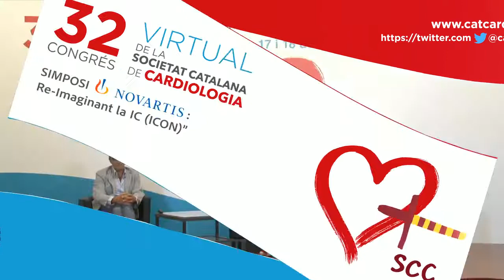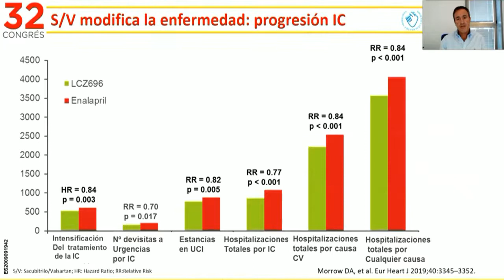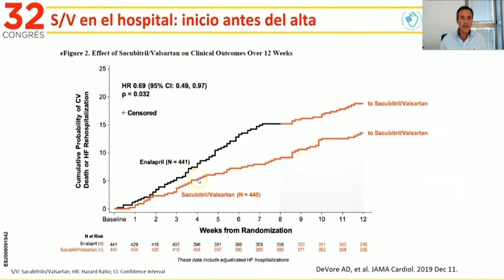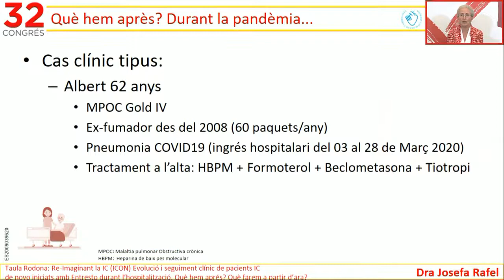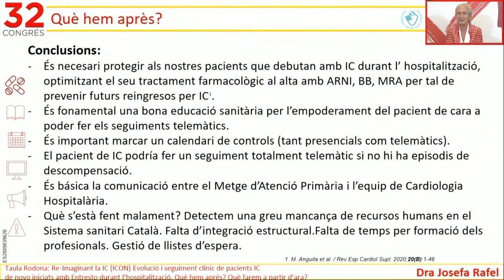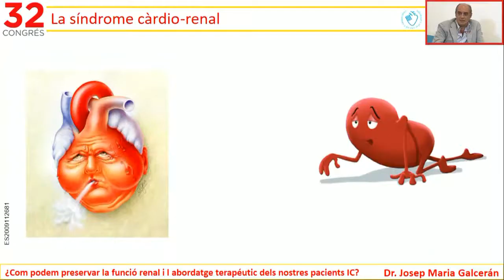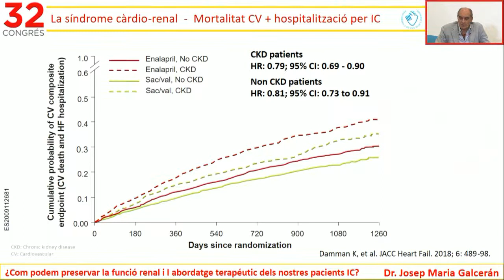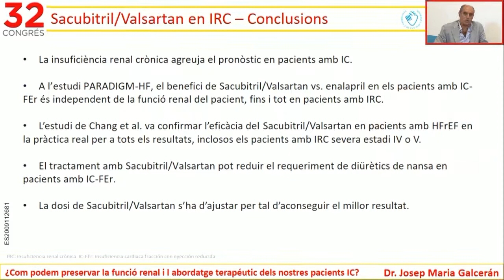08 SIMPOSI NOVARTIS Re imaginant la IC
32º Congrés de la Societat Catalana de Cardiologia